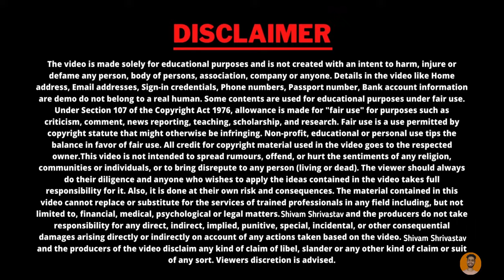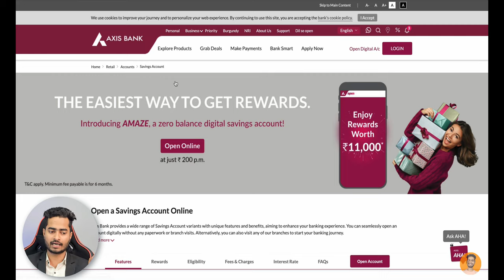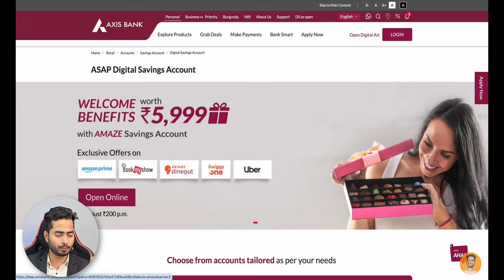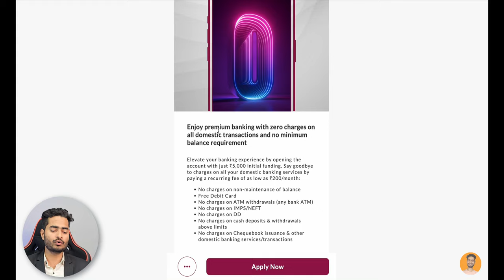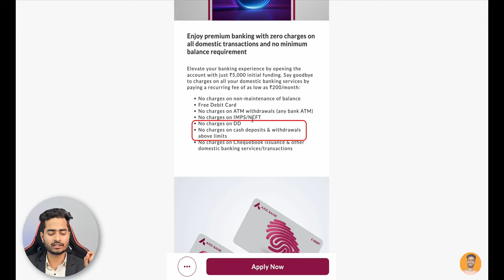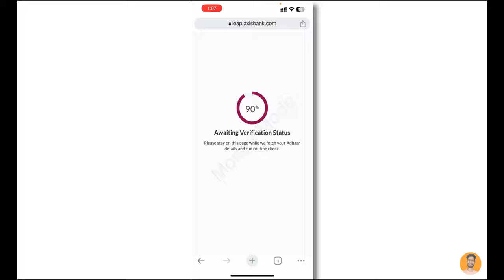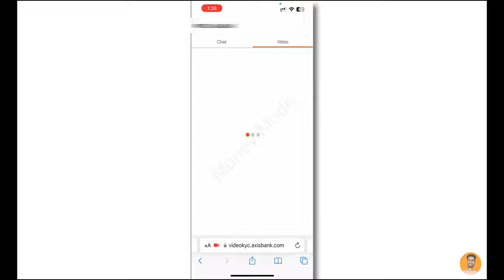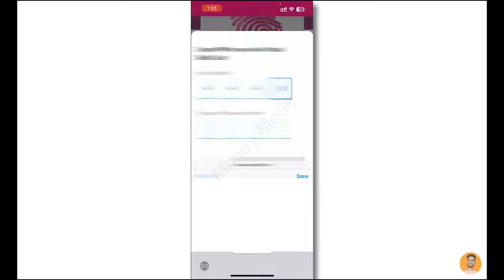Axis Bank Zero Balance Account 2024 | Axis Bank Zero Balance Account Opening Online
Axis Bank Zero Balance Account 2024 | Axis Bank Zero Balance Account Opening Online, How to Open Axis Bank Zero Balance Account

In this video, we will show you how to open Axis Bank Zero Balance Account 2023. This account will allow you to easily store your money and make online transactions.

If you're looking to Axis Bank Zero Balance Account, then this video is for you! We'll show you how to open Axis Bank Zero Balance Account in just a few simple steps. This account is perfect for anyone who wants an easy way to store their money and make online transactions !